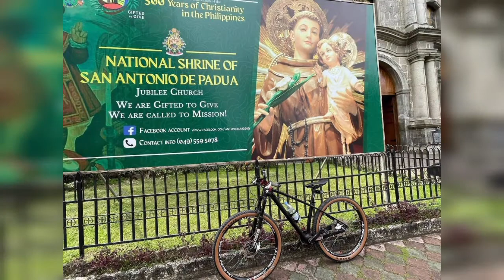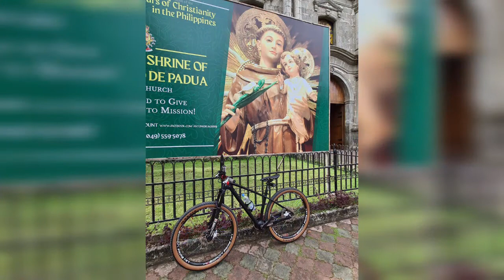SABADO SPIN | 25KM OFFROAD | VLOG#6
lesson learned guys do not use GOPRO WATERPROOF CASE hahaha hindi tuloy rinig boses ko sayang ang mga sinalita ko kanina 🙄